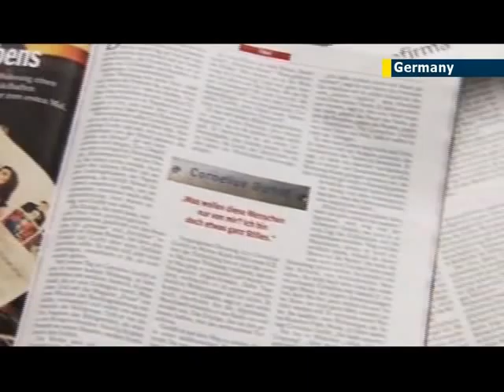Looted Nazi Art: Israeli experts join German task force probing USD 1.4 billion Nazi art trove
Two Israeli art experts are expected to sit on a task force that will investigate and help decide the fate of a massive USD 1.4 billion art trove found in Munich that includes many works of art believed to have been taken from Jews during the Nazi era. One of the experts is the deputy director for Yad Vashem's museum division, while the other is the curator of European art at the Israel Museum.